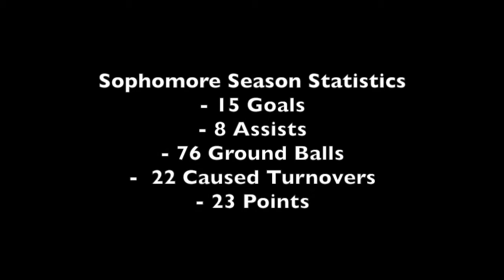Dylan Prime 2018 Sophomore Spring Lacrosse Highlights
Dylan Prime #4
Detroit Country Day 2018

Offensive Highlights: 00:21-4:21
Defensive Highlights: 4:21-7:00